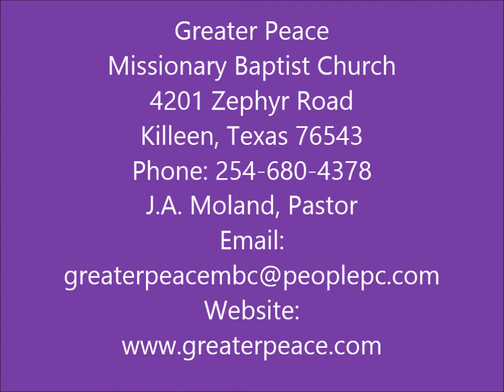GPMBC 12 June 2022 Sunday School Lesson Review by Minister William Gadson, JA Moland, Pastor